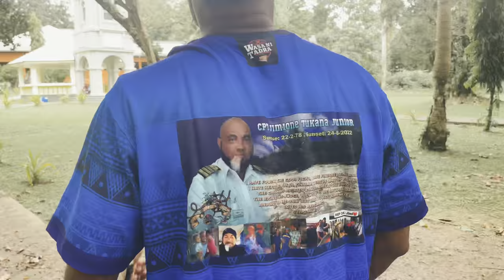TAUVU TRIBUTE - JIMI (OFFICIAL MUSIC VIDEO)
2023.